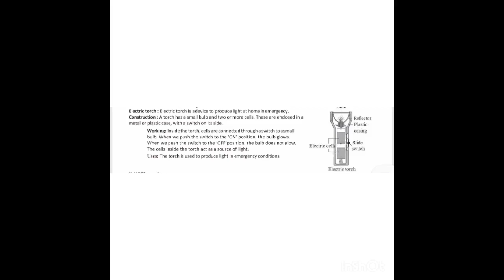SCIENCE = TORCHLIGHT DIAGRAM =